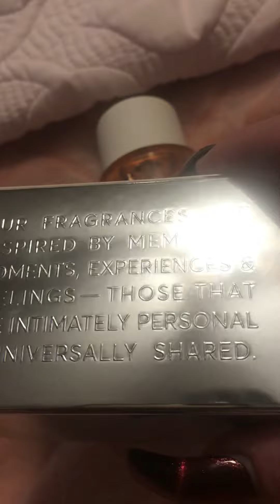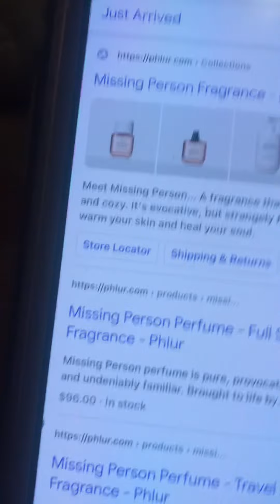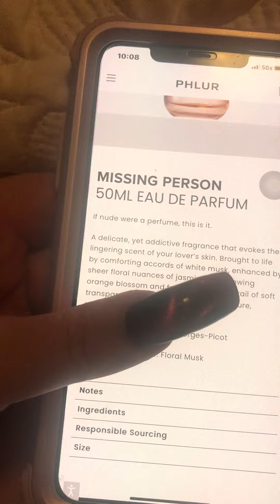My new favorite perfume